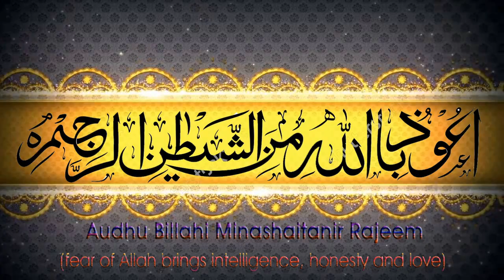WORLD"S BEST AZAAN BY ABDUL HADI IN BEAUTIFUL VOICE FROM HYDERABAD.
Assalamualikum warahmatullahiwabarkatuh .this is my first viedo of azaan and  inshaallah I hope u all will like , and this is the best thing I like calling for prayer but all these things is done for allah sake not for show of inshaallah if u like and share or subscribe  my channel so that I can upload more videos .Jazakallahu qhair.